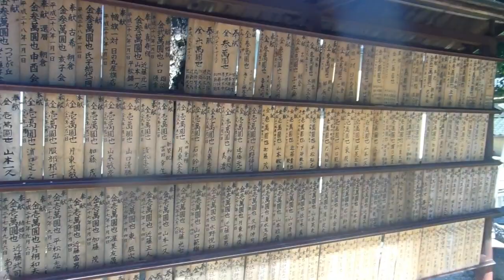Horse Shrine in Japan